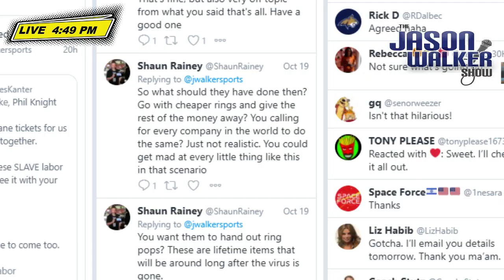The Jason Walker Show 10/27/2021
ICYMI: Wednesday talking playoffs with Helena High coach Scott Evans. Plus, That's What She Said with Alex Eschelman, NAIA preseason polls and much more. Visit jasonwalkershow.com.